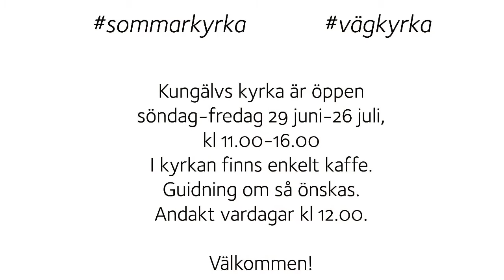Nyfiken på Kungälvs kyrka? Del 2